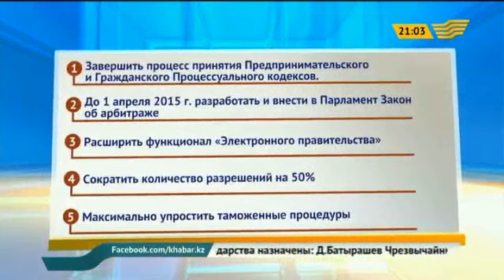Президент РК открыл IV сессию Парламента РК